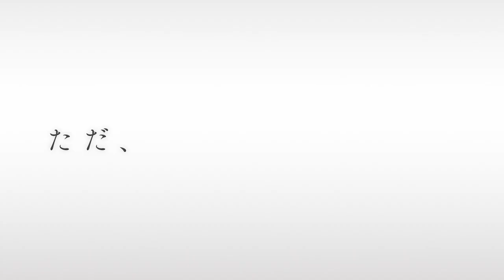予告編「誰かの花（Somebody's Flowers)」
2021年12月18日（土）神奈川・ジャック＆ベティ公開にて先行公開

‹あらすじ›
鉄工所で働く孝秋は、薄れゆく記憶の中で徘徊する父・忠義とそんな父に振り回される母・マチのことが気がかりで、実家の団地を訪れる。しかし忠義は、数年前に死んだ孝秋の兄と区別がつかないのか、彼を見てもただぼんやりと頷くだけであった。

強風吹き荒れるある日、事故が起こる。団地のベランダから落ちた植木鉢が住民に直撃し、救急車やパトカーが駆けつける騒動となったのだ。父の安否を心配して慌てた孝秋であったが、忠義は何事もなかったかのように自宅にいた。だがベランダの窓は開き、忠義の手袋には土が…。
一転して父への疑いを募らせていく孝秋。「誰かの花」をめぐり繰り広げられる偽りと真実の数々。それらが亡き兄の記憶と交差した時、孝秋が見つけたひとつの〈答え〉とは？

監督：奥田裕介
出演者：カトウシンスケ、吉行和子、高橋長英、和田光沙、村上穂乃佳、篠原篤、太田琉星
大石吾朗、テイ龍進、渡辺梓、加藤満、寉岡萌希、富岡英里子、堀春菜、笠松七海　ほか

撮影: 野口高遠　照明:高橋清隆
録音:高島良太　衣装：大友良介
ヘアメイク：ayadonald、大久保里奈
制作：佐直輝尚
助監督：松村慎也、小林尚希、高野悟志
整音：東遼太郎
エクゼクティブプロデューサー：大石暢、加藤敦史、村岡高幸、梶原俊幸
プロデューサー：飯塚冬酒

製作：横浜シネマ・ジャック＆ベティ30周年企画映画製作委員会
宣伝・配給：GACHINKO Film

‹2021年／日本／115分／5.1ch／アメリカンビスタ›

©横浜シネマ・ジャック＆ベティ30周年企画映画製作委員会